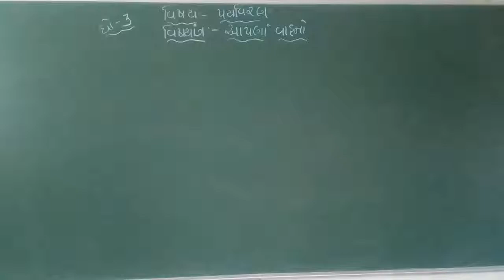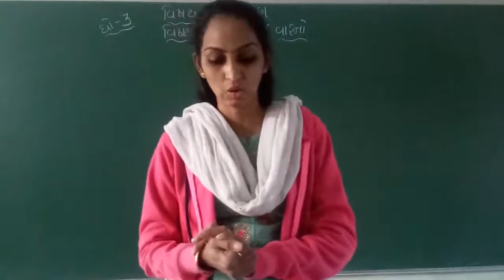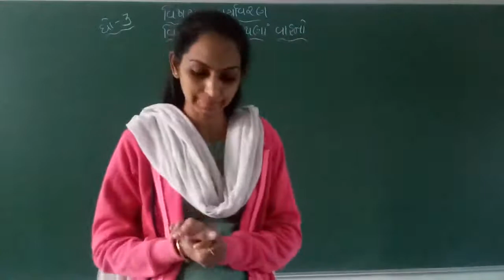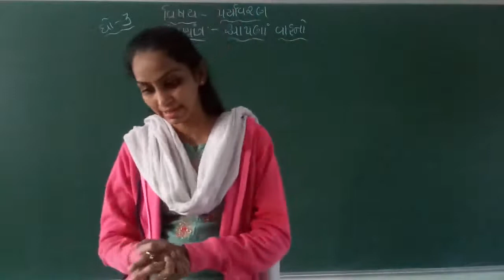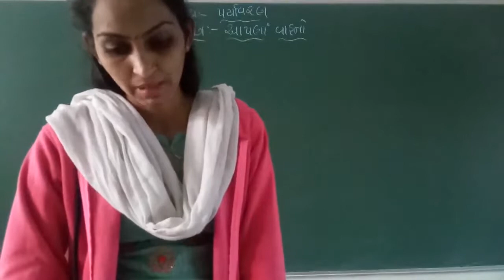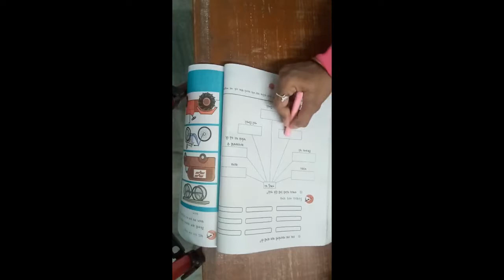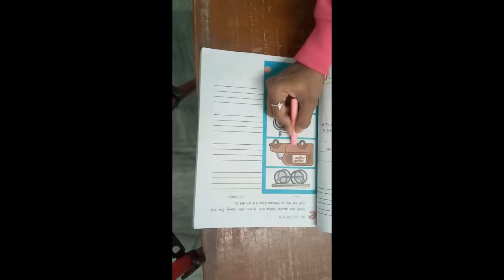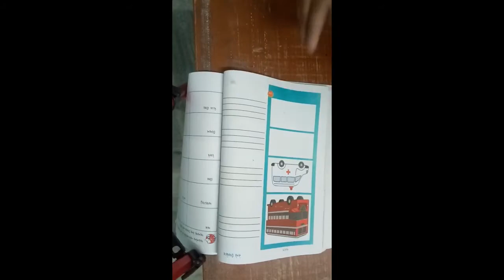std ૩ |પર્યાવરણ | આપણાં વાહનો | ભાગ ૨